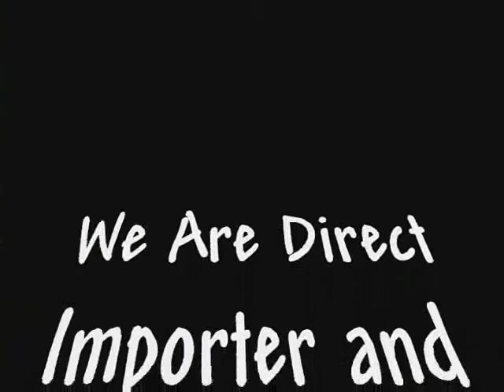MannHobby - 4 CH A-10 Thunderbolt Radio Remote Control Jet RTF w/ Twin Motors